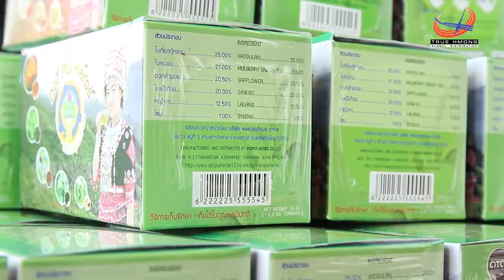Tshuaj Hmoob Zoo Heev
Doipui Herbs Tshuaj Hmoob Zoo Heev Kho  Mob Tau Ntau Yam